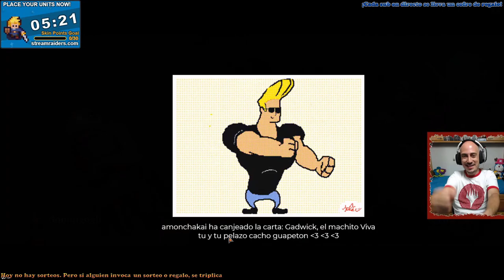El memedeck que puede ganar a cualquiera. Izzet Ramp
Mazo
4 Gigante aplastahuesos (ELD) 115
2 Castillo de Vendaleza (ELD) 242
2 Yermos reptantes (ZNR) 262
1 Golpe altanero (KHM) 54
2 Intervención dracónica (STX) 96
2 Profecía del fuego (IKO) 116
4 Dragón del puente dorado (KHM) 139
4 Hazaña en Ferrorrisco (ELD) 127
2 Isla (STX) 369
2 Desactivación de Jwar (ZNR) 64
4 Magma opus (STX) 203
6 Montaña (STX) 373
1 Negar (STA) 18
2 Buey de Ágonas (THB) 147
4 Dictado de Prismari (STX) 214
2 Trioma de Raugrin (IKO) 251
4 Senda de Planeorrío (ZNR) 264
2 Se veía venir (KHM) 76
2 Estruendo de Aplastacráneos (ZNR) 161
2 Templo de la epifanía (M21) 252
2 Templo de la epifanía (M20) 253
4 Ugin, el dragón espíritu (M21) 1

Sideboard
4 Disputa mística (ELD) 58
3 Fénix de ceniza (THB) 148
1 Fénix de ceniza (THB) 148
3 Vórtice turbulento (ZNR) 156
4 Tifón de tiburones (IKO) 67